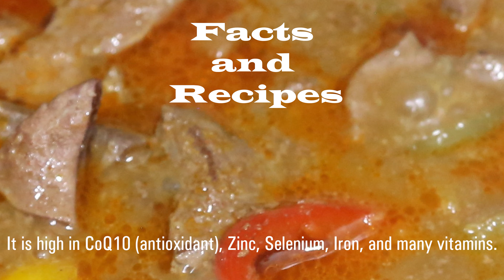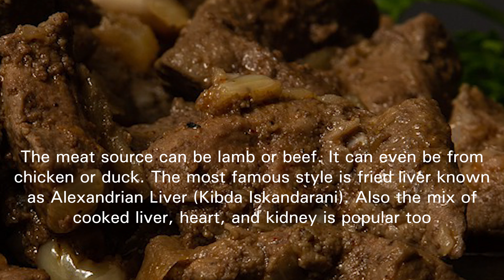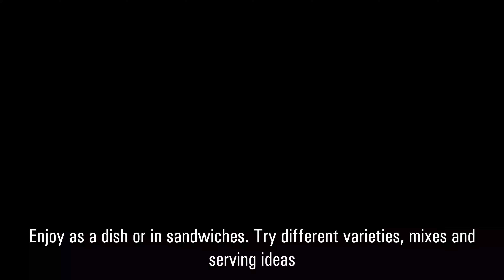Protein, Iron, and Energy Dish - Liver, Heart, Kidney Mix. Perfect Recipe.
Checkout this traditional and popular Egyptian dish. Only for those looking for top tasty recipes. For some it maybe exotic food but for many it is a favorite dish.

Excellent combination of liver, heart, kidney, onions, herbs, and vegetables. Quick and simple recipe, but extremely tasty. Have a big game or poultry liver, or liver, heart, and kidney to cook? Use this receipe!

🍳 Ingredients:
     ⚫Beef or Lamb liver, heart, kidney
     ⚫ Bell Peppers
     ⚫ Onions
     ⚫ Garlic
     ⚫ Tomatoes
     ⚫ Salt, black pepper, curry, ginger

Egyptian Food Facts for Travelers